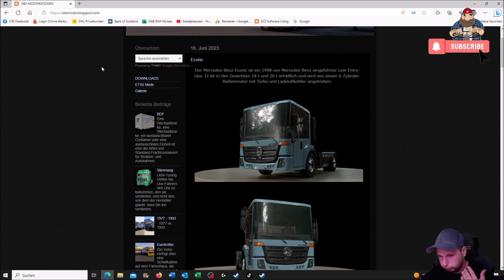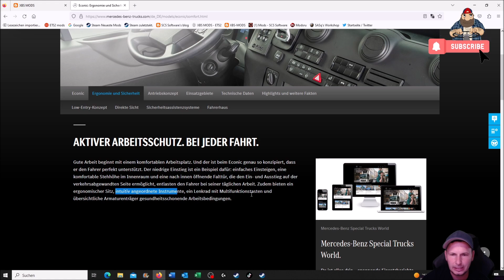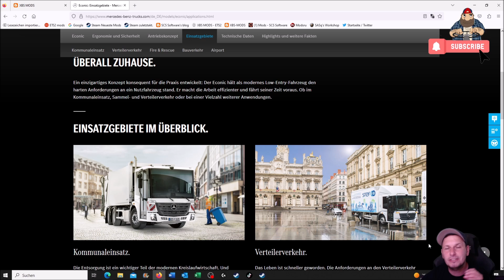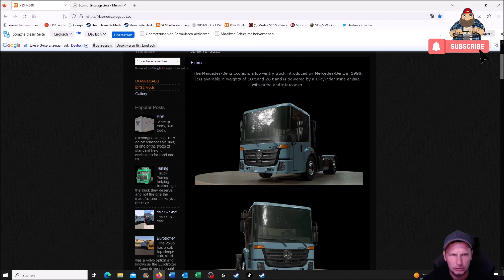[ETS2 v1.47] Mercedes-Benz Econic by XBS *New Truck is coming Part1*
▬▬▬▬▬▬▬▬▬▬★ஜ۩۞۩ஜ★▬▬▬▬▬▬▬▬▬▬
Spenden ? Gerne :D

My Equipment...

Spiele/Games:
▬▬▬▬▬▬▬▬▬▬★ஜ۩۞۩ஜ★▬▬▬▬▬▬▬▬▬▬
📌 Camera Mod from the Videos